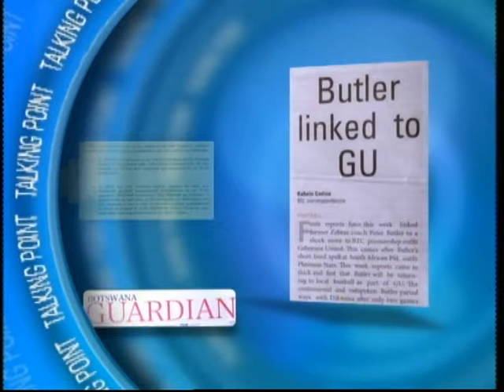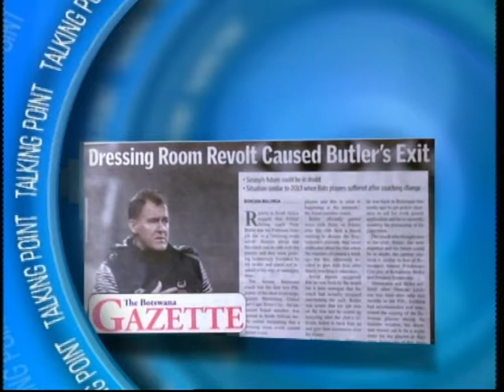TALKING POINT - EPISODE 9 (PART 2)